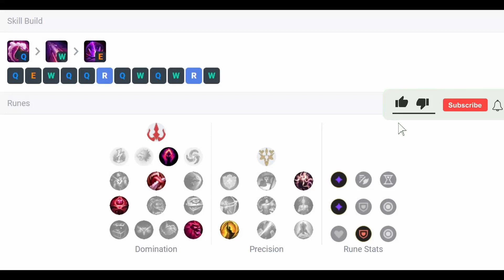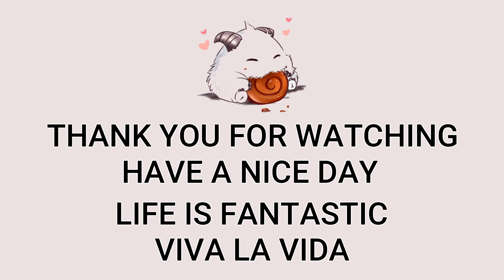Jhin Support VS Nautilus | Patch 13.6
NA Challenger